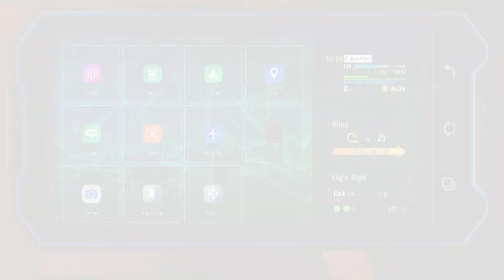Street Fighter 6 World Tour Playthrough - 09, Kimberly and Back to Nayshall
Street Fighter 6 is the much anticipated addition to the Street Fighter fighting game franchise. New characters, gameplay systems, and visuals have already given SF6 a strong identity.

World Tour mode is a single-player campaign mode that lets you create an avatar and meet the famous characters of the game, while putting you front and center for the story. Filled with minor RPG elements and the ability to mix and match special moves from the roster, there is a lot to enjoy here.